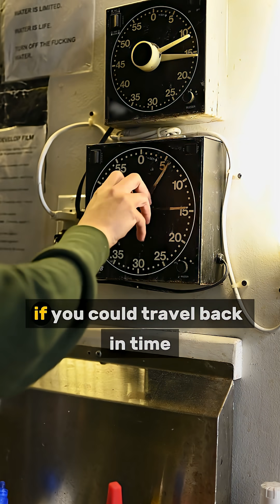3 Mind-Bending Paradoxes That Will Break Your Brain 🌀 | Science Explained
Time, identity, and logic — not everything in our universe makes sense.
Discover the strangest paradoxes that scientists still can’t solve.